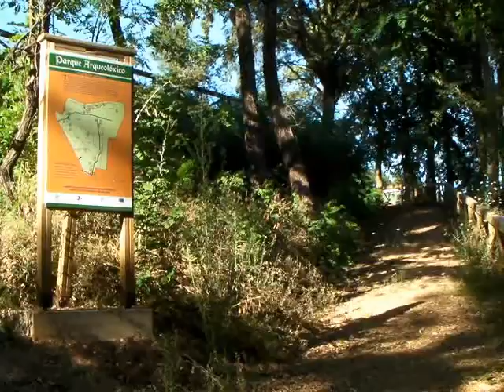O Barco iluminará el parque arqueológico.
O Barco quiere iluminar el parque arqueológico.